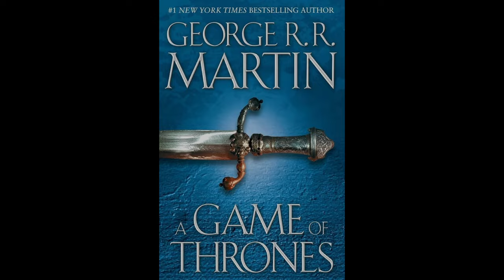A Game of Thrones - Prologue [Audiobook]